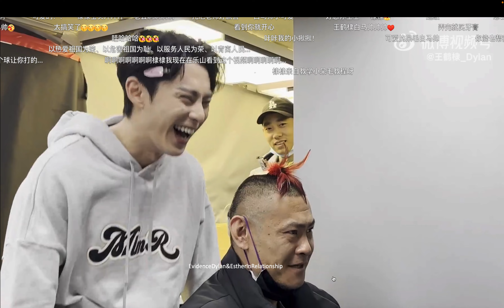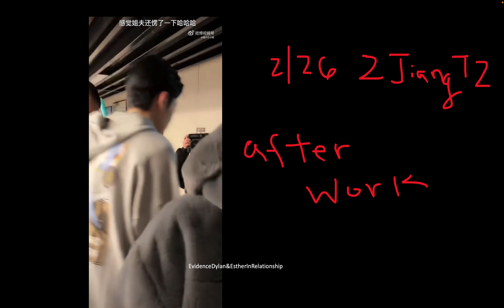feb26 Zjiang TZ Dylan Wang's bodyguard & assistant become his playmates